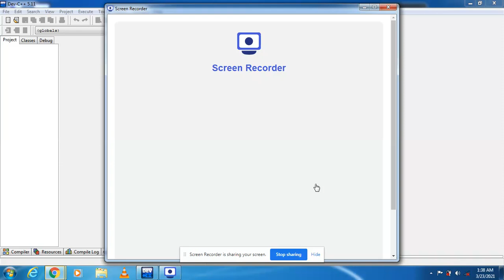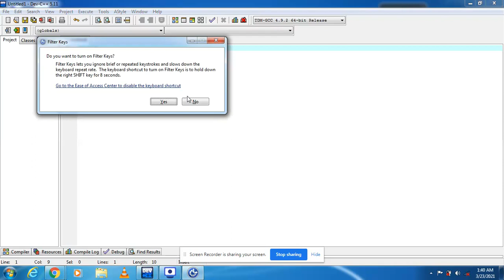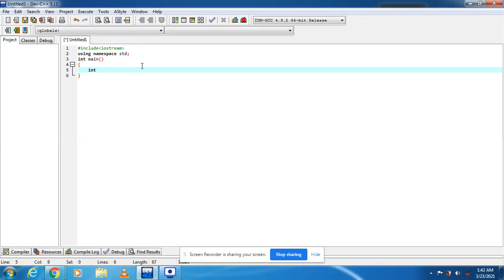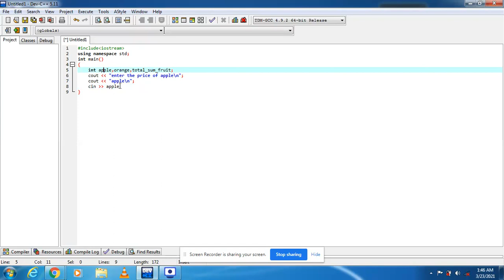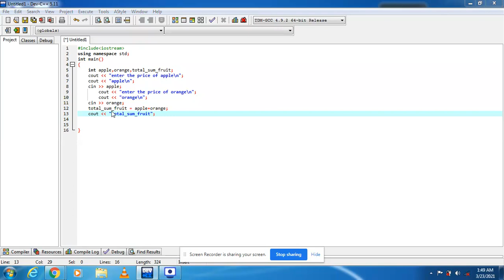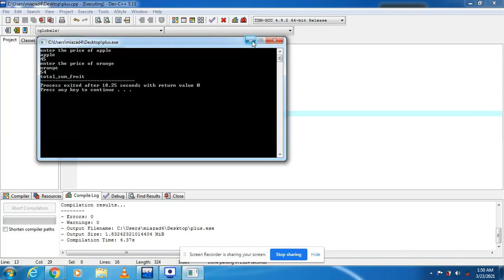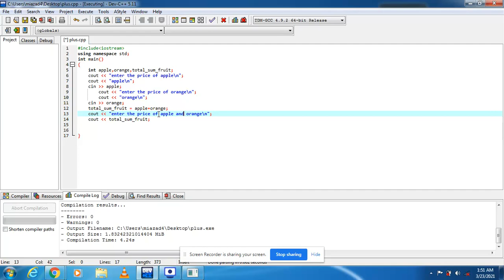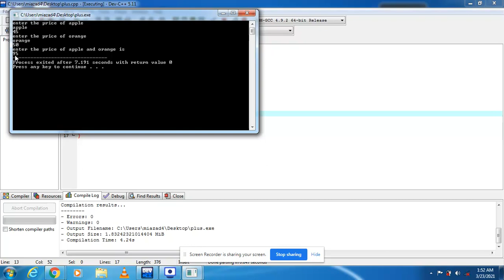How To Learn Basic Programming In C++ in Hindi|basic concept of C++ programming(C++ language)